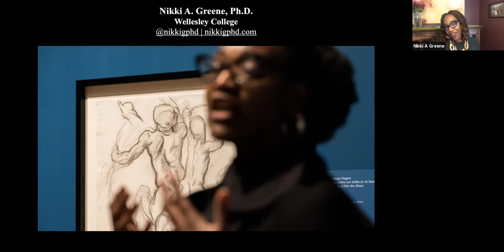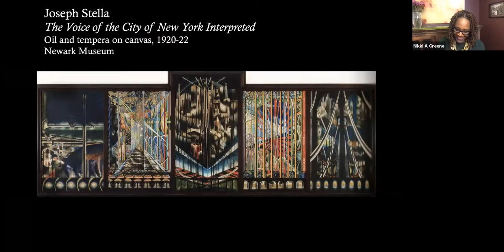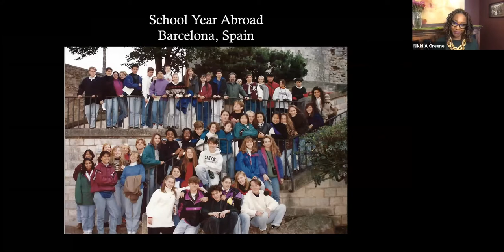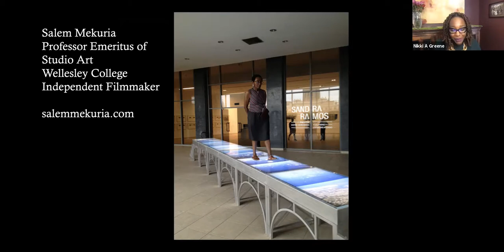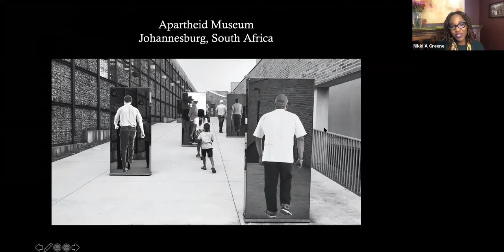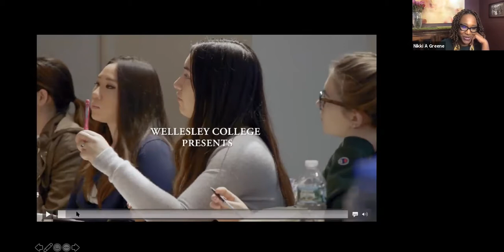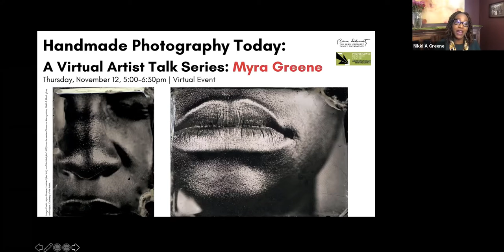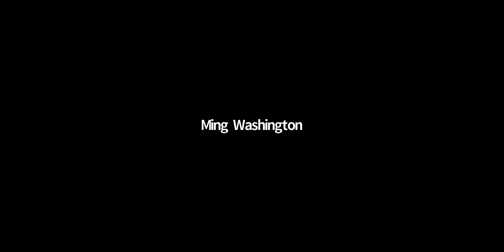Career Talk - Pathways to Art History: Global Dialogues, Newark to Venice, Nikki A. Greene, PhD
Pathways to Art History: Global Dialogues, from Newark to the 59th Venice Biennale with Nikki A. Greene, PhD Assistant Professor of the Arts of Africa and the African Diaspora, Wellesley College, and advisor to the US Pavilion at the 59th Venice Biennale.

Nikki A. Greene, PhD
 Nikki A. Greene, PhD is an Art historian examining African and African American identities, music, the body, and feminism in 20th century and contemporary art. In her forthcoming book, Grime, Glass, and Glitter: The Body and The Sonic in Contemporary Black Art (Duke University Press), she presents a new interpretation of the work of Renée Stout, María Magdalena Campos-Pons, and Radcliffe Bailey, and considers the intersection between the body, black identity, and the sonic possibilities of the visual. Her most recent publications examine abstract painting, photomontage, and performance art: “Vibrations in the Soul: Moe Brooker’s Sacred Paintings,” in Panorama: Journal of the Association of Historians of American Art (Summer 2018); “Riffing the Index: Romare Bearden and the Hand of Jazz,” in Music, Art and Performance From Liszt to Riot Grrrl: The Musicalisation of Art, edited by Diane Silverthorne (Bloomsbury Publishing, 2018); and “Habla LAMADRE: María Magdalena Campos-Pons, Carrie Mae Weems, and Black Feminist Performance,” in Beyond the Face: New Perspectives on Portraiture, edited by Wendy Wick Reeves (Giles, Ltd. in association with the Smithsonian National Portrait Gallery, 2018).

Dr. Greene has traveled throughout the United States and internationally, including to Chile, England, Italy, and South Africa, to deliver lectures on the Arts of the African diaspora. In January 2013, she gave a series of lectures on African Art at the Alle School of Fine Arts and Design at Addis Ababa University in Ethiopia. She is the Visual Arts Editor of Transition magazine, published by the Hutchins Center for African and African American Research at Harvard University (Indiana University Press) and the recipient of the Mellon Postdoctoral Fellowship in Art and Africana Studies at Wellesley College, the Woodrow Wilson Career Advancement Fellowship, and the Richard D. Cohen Fellowship at the Hutchins Center for African and African American Research at Harvard University.

About Virtual Career Week | October 26-30, 2020
The Atlanta University Center Art History + Curatorial Studies Collective prepares Clark Atlanta University, Morehouse College and Spelman College students for careers in the visual arts. Through a week of virtual panels, information sessions, talks, prizes and workshops students learn about careers in art history and curatorial studies.

About the Atlanta University Center Art History + Curatorial Studies Collective
Future curators, art historians, museum professionals and artists all come together at the Atlanta University Center Art History + Curatorial Studies Collective. Housed within the Department of Art and Visual Culture at Spelman College, this innovative program aims to shape the future of the art world and position the Atlanta University Center as the leading incubator of African American professionals in these fields. We are cultivating students who will seek knowledge, discover purpose and make change. Made possible by generous support from the Alice L. Walton Foundation, undergraduate students enrolled in this program are also eligible for scholarships and paid summer internship opportunities.